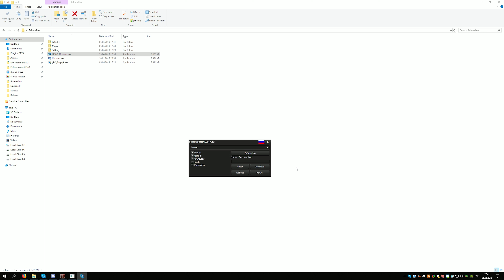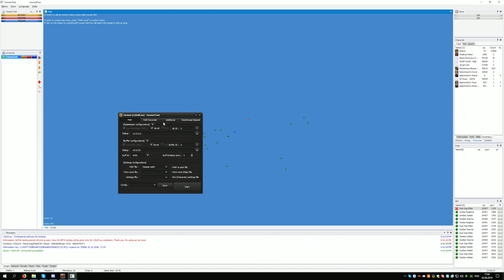Farmer - automatic farm and return to spot script for Lineage 2 Adrenaline bot